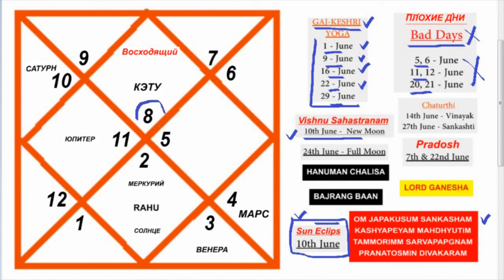НА РУССКОМ | СКОРПИОН Восходящий | ИЮНЬ - 2021 | Ежемесячный прогноз гороскопа